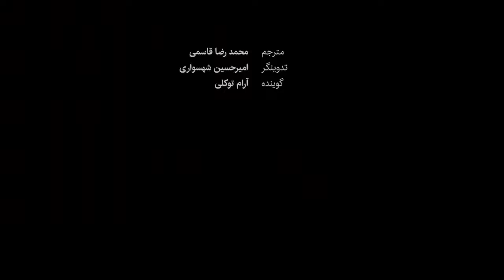از تور آسیایی «بایدن» تا احتمال انحلال کابینه اسرائیل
در این شماره از بسته اخبار بین‌الملل ایسنا، خبرهایی از آغاز تور آسیایی جو بایدن رئیس‌جمهور آمریکا، محکومیت تصمیم ترکیه برای گسترش مسکن‌سازی در شمال سوریه توسط دولت این کشور، به خطر افتادن کابینه نخست‌وزیر رژیم صهیونیستی و چند خبر دیگر را مرور می‌کنیم.